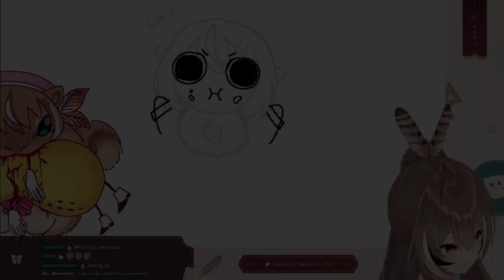"𝐙𝐞𝐭𝐚 𝐎𝐩𝐞𝐧𝐬 𝐌𝐮𝐦𝐞𝐢'𝐬 𝐒𝐭𝐫𝐞𝐚𝐦" |Hololive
ED ART by @Tkminnm from Twitter -

BGM used
DOVA-SYNDROME